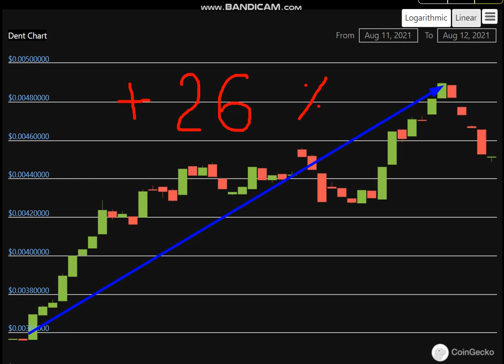Altcoin Explosion. - Dent (DENT) + 26 %.-crypto explode today-COIN on MASSIVE NEW